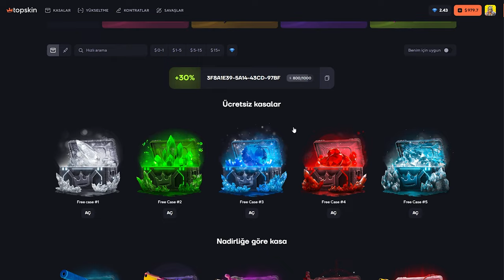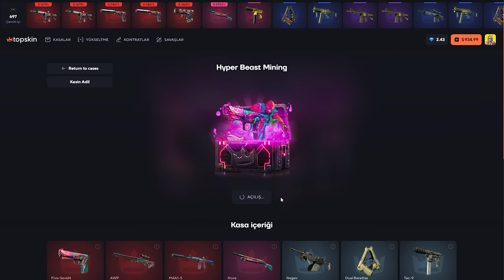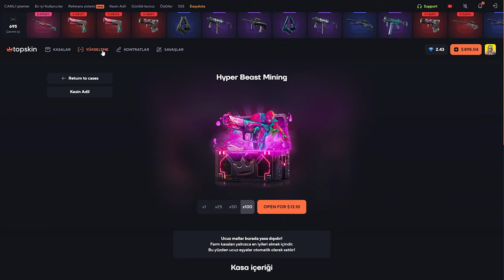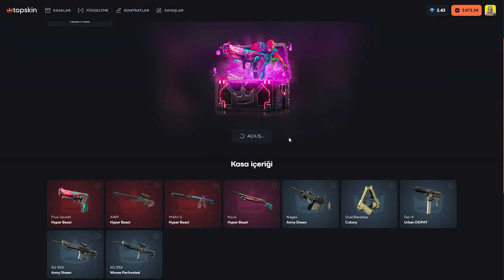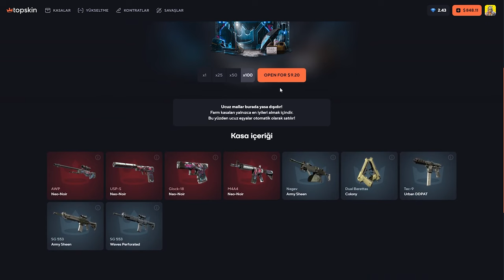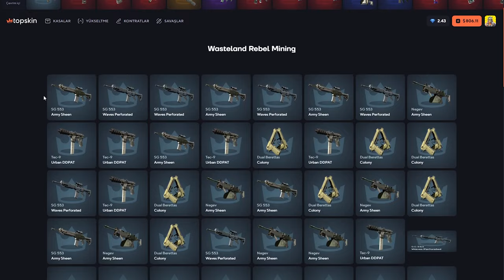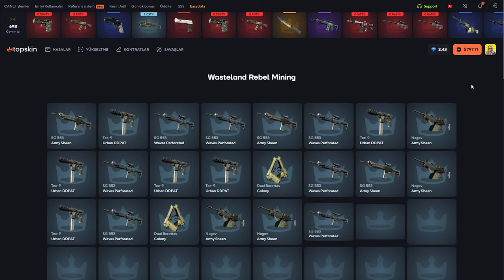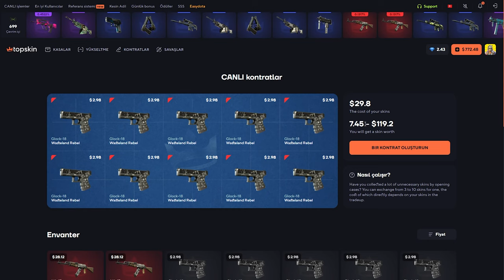YARIŞ BAŞLASIN! | TOPSKİN Promo Code топскин промокод : Baruji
topskin farm ,
top skincare
top skin ak csgo
topskin daily bonus code